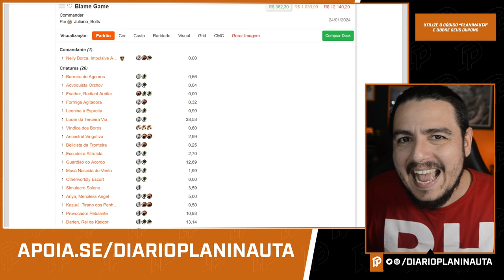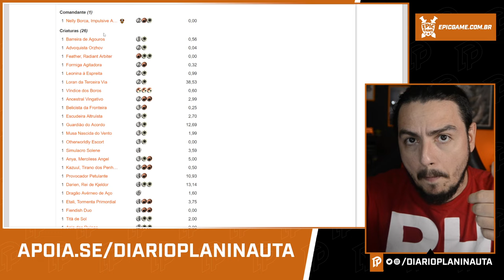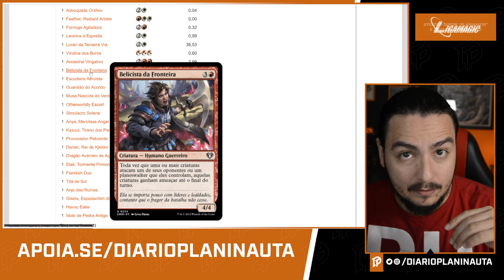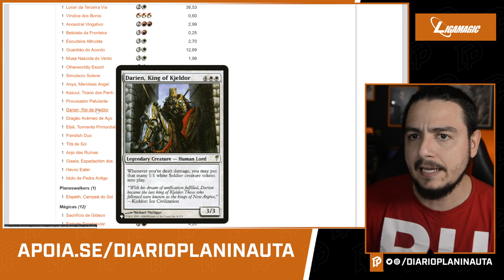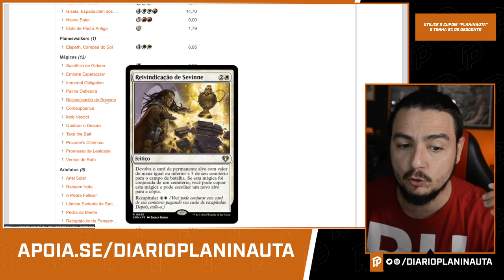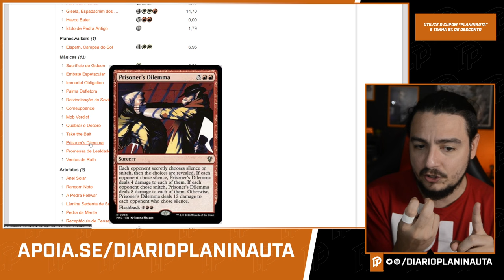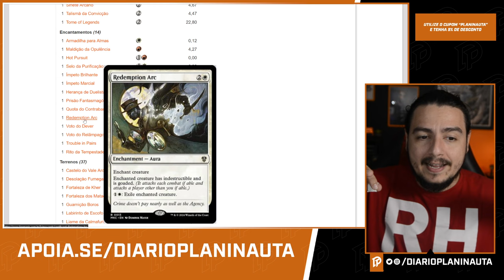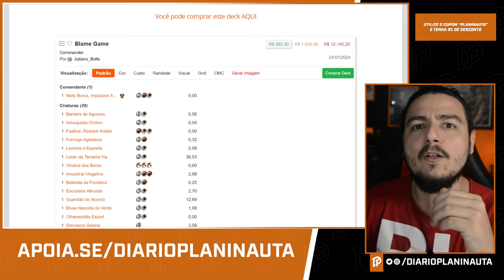ANÁLISE COMMANDER NELLY BORCA [Assassinatos na Mansão Karlov]